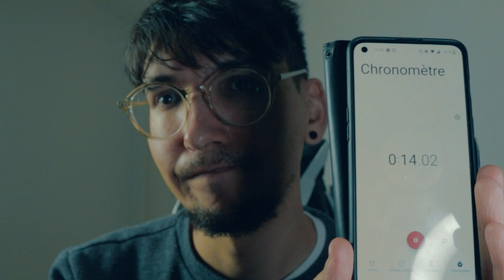This guy is EASILY one of my favourite loopers right now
Can you guess who it is?

Any amount is truly appreciated ! Much Love, BreZ.

Thank you very much for the support, check the links down below for more content !